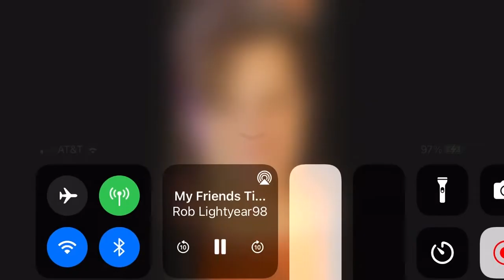Dez sounds like piglet